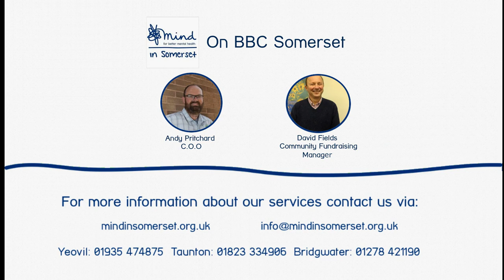Mind in Somerset Radio Interview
Learn more about mental health charity Mind in Somerset and the vital services they provide across the county and beyond.